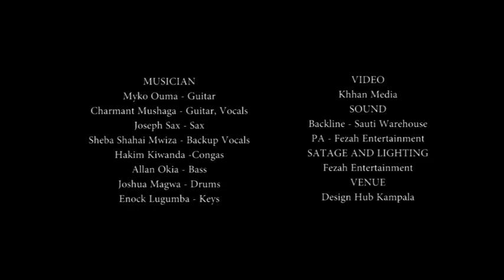FezahLive: Paradise by Myko Ouma, Charmant Mushaga, Joseph Sax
LiveAtFezah - February 2019
Musicians: Myko Ouma (Guitar), Charmant Mushaga (Vocals, Guitar), Joseph Sax (Saxophone), Sheba Shahai Mwiza (Backup Vocals), Solomon Kalungi (Backup Vocals), Allan Okia (Bass), Joshua Maggwa (Drums), Enock Lugumba (Keys)

Sound: Backline - Sauti Warehouse, PA - Fezah Entertainment, Engineering - Sauti Warehouse, Mixing & Mastering - Khaan Media

Video: Khaan Media

Stage and Lighting: Fezah Entertainment

Venue: Design Hub Kampala